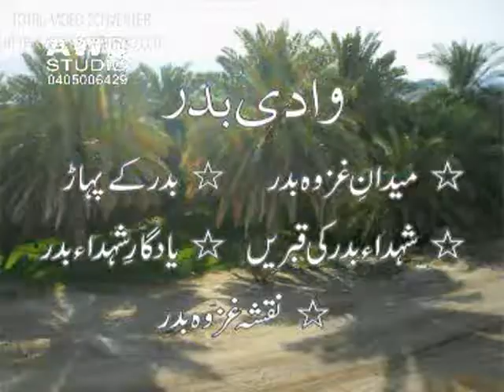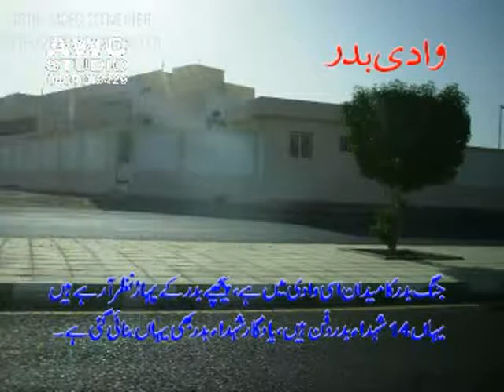New mecca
My pir sahib in mecca